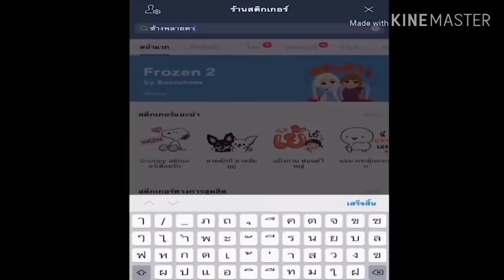เหตุการณ์ไม่คาดคิด แม่ดาวเล่า นาทีช้างหลุด!